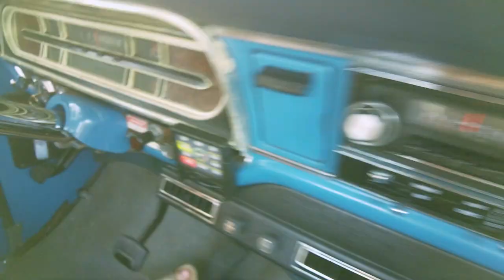A week in the life visiting my American girlfriend in Nashville 🇺🇸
Visiting my American girlfriend in Nashville, Tennesse for a month and this is everything I got up to in the first week.

I take you through the food I eat here, the training I do, having some fun in the city and taking the boat out on the lake.